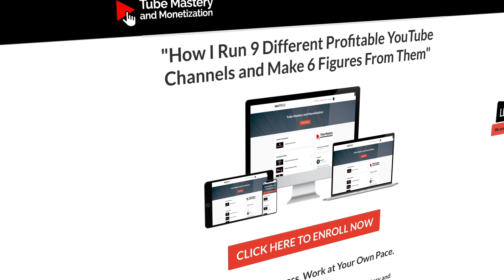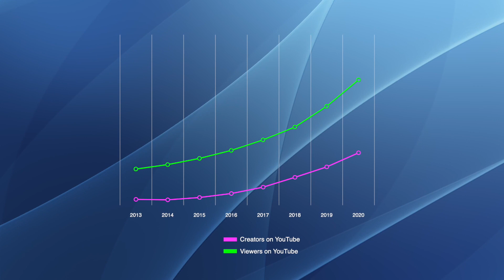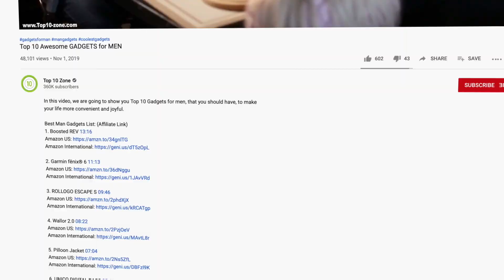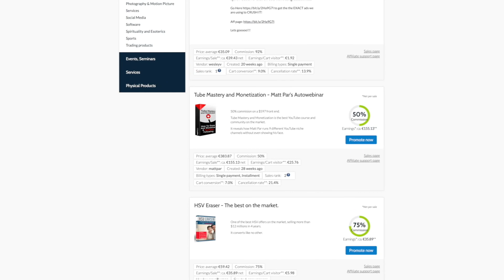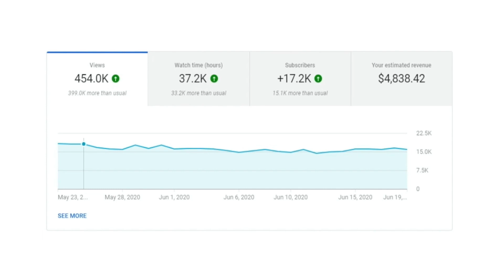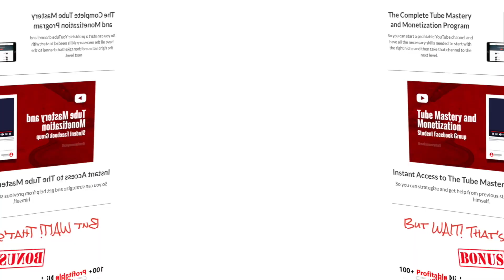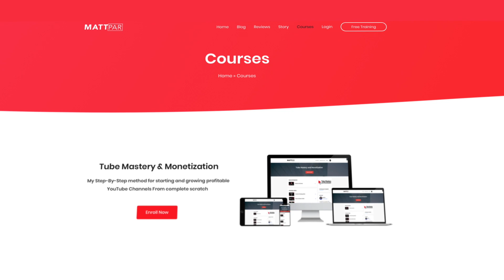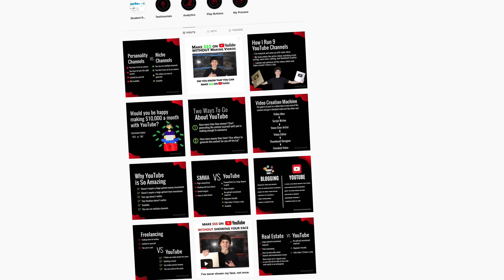Tube Mastery and Monetization Q&A With Matt Par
In this video, I Matt Par answer your questions about my course and community Tube Mastery and Monetization. If you're looking for how to make money on youtube without showing your face and without making videos, you're in the right place.

My name's Matt Par and on the Make Money Matt channel I show you how to make money online fast and how you can start earning income on the internet fast today.